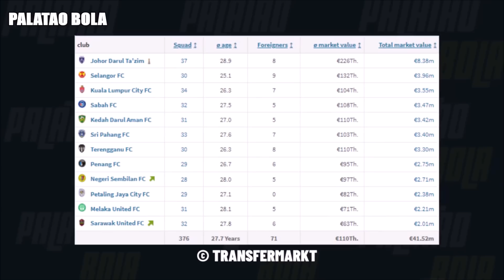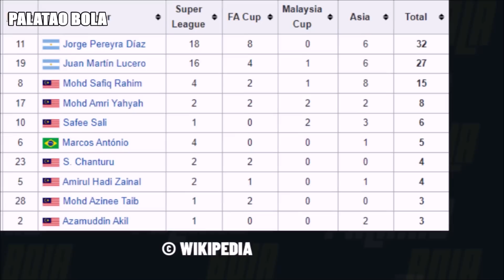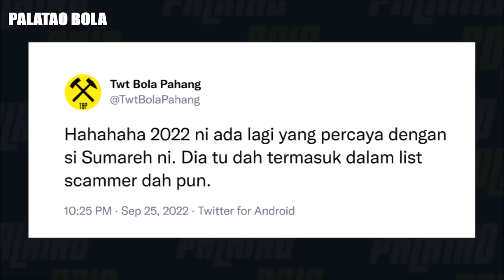Kenapa JDT tidak suka pemain import Afrika? | Disiplin, Beza Bahasa | Borak JDT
Segmen Borak JDT.

Setiap pasukan Liga Malaysia mempunyai seorang import Afrika yang menjadi lagenda dan masih diingati sehingga kini. Perak ada Keita Mandjou, Negeri Sembilan dengan Effa Owona, Selangor dengan Ifedayo dan Kelantan dengan Prince Tagoe. Fakta menarik yang ramai tidak perasan ialah Johor jarang mengambil pemain import Afrika.

0:00 Intro
0:53 Kenapa jarang diambil
2:09 Alhaji Kamara

PJ City FC 0-4 Johor Darul Ta'zim | TM Piala Malaysia 2022
Kelantan United FC 0-2 Selangor FC | TM Piala Malaysia 2022
Sri Pahang FC 1-5 Terengganu FC | TM Piala Malaysia 2022
Kedah Darul Aman FC 1-2 Negeri Sembilan FC | TM Piala Malaysia 2022